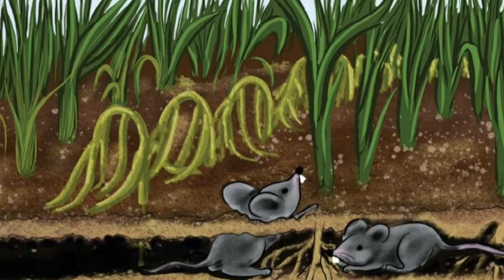قصة حرف الذال الدرس الأول لغة عربية الفصل الدراسي الثاني الصف الأول الابتدائي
قصة حرف الذال الدرس الأول لغة عربية الفصل الدراسي الثاني

المنهاج الفلسطيني الصف الأول الابتدائي اوراق العمل والمراجعات قسم الأختبارات منتدى الفصل الدراسي الثاني أوراق عمل وتمارين